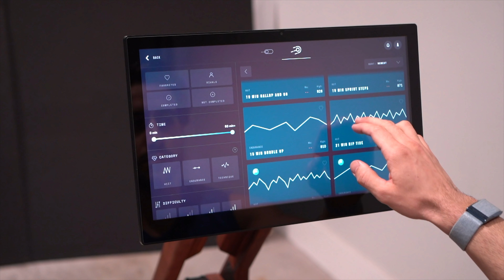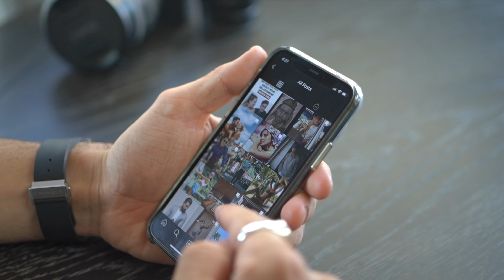Highly Attractive Habits EVERY Man Needs To Develop ASAP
Topic of discussion:  What is a habit you have that you're extremely proud of?

I want you to be the most attractive version of yourself and that starts today. I want you to feel confident when you look in the mirror. Today we're  going over 7 extremely attractive habits that every man should develop- these will change your life! Watch the video and let me know if you learned anything new!